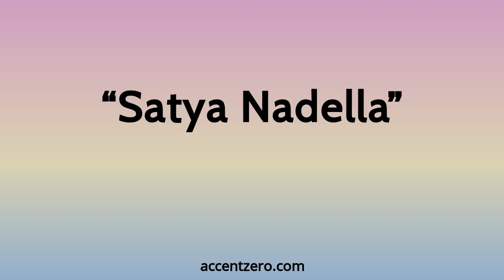Pronounce "Satya Nadella" - Brazilian accent vs. native U.S.